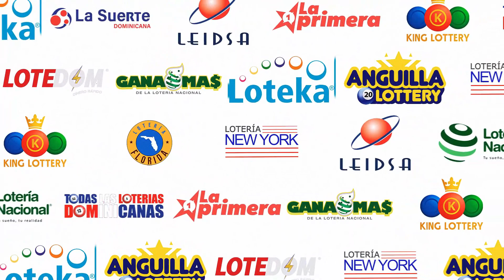Lotería Quiniela Pale De hoy 20/09/2023